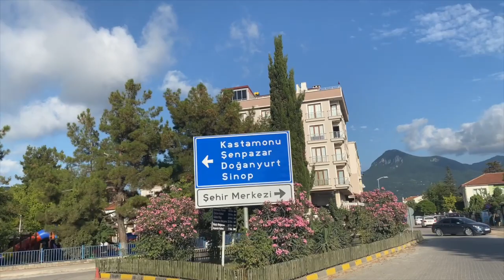CİDE VLOG I KASTAMONU MERKEZ I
Herkese Helllloooooo :)
Cide'de geçirdiğim 15 günümü sizlerle paylaşmak istedim.
Cide 2 Vlogunda daha çok yer gezip paylaşacağım. takipte kalın :)